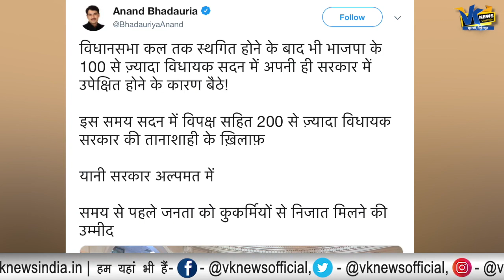विधानसभा में योगी सरकार के खिलाफ क्यों धरने पर बैठे 100 BJP विधायक!Revolt in Yogi govt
Over 100 Bharatiya Janata Party MLAs revolted against the Yogi government and sat on dharna with in assembly on Tuesday.
BJP MLAs sit on dharna inside UP assembly against their own government